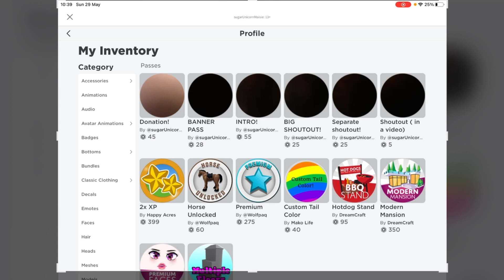Selling shoutouts proof4dotsandrose [read pinned]